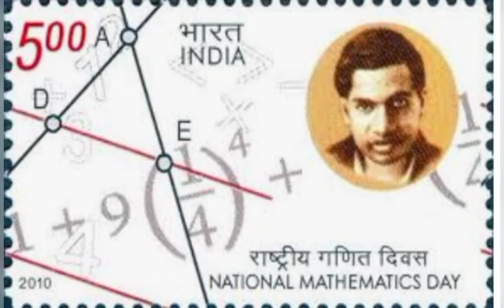National Mathematics day (Ramanujan day)..Fathimath Raniya